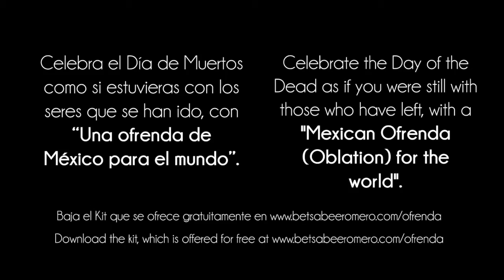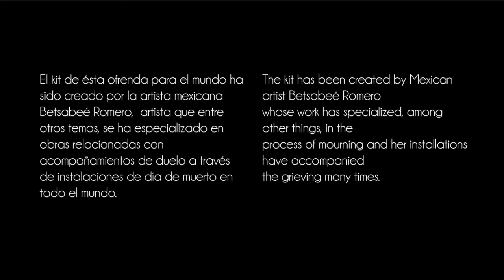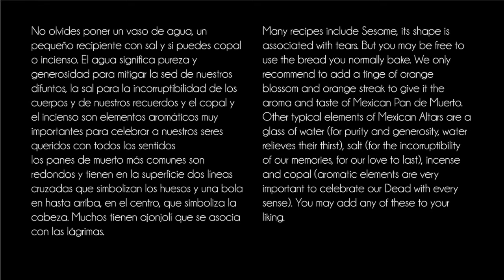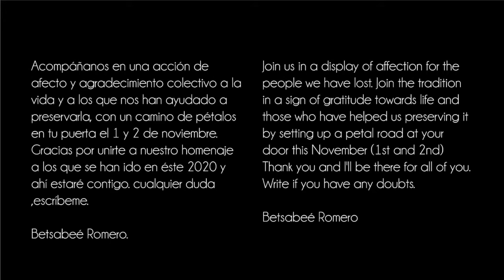Mexican Ofrenda for the World by Betsabeé Romero